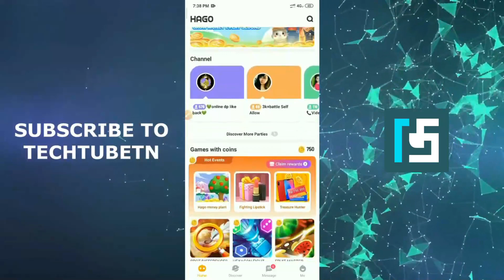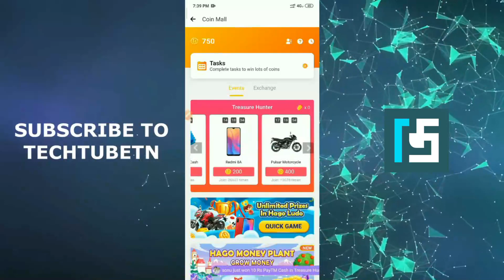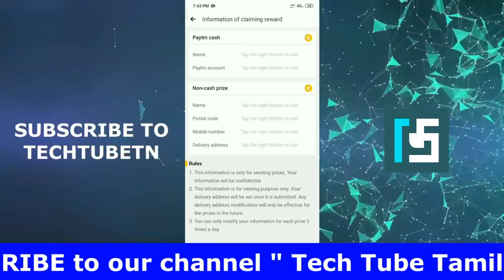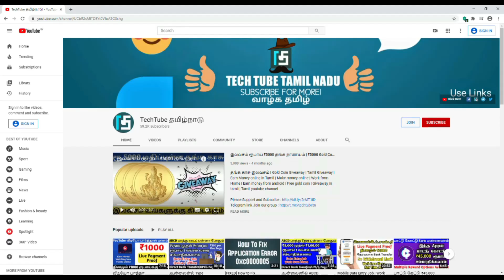₹1,00,000 ரூபாய் கிடைக்கும் without investment app| How To Make Money Online | HAGO App Review Tamil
With over 100 Million Downloads Hago has received a lot of love from the players around the globe. Download and enjoy Games, Channels, Voice Chatting and ...

In this video I'm going to show How to make money online with HAGO App.

🌹 🌹 🌹 🌹 🌹 Video Details 🌹 🌹 🌹 🌹 🌹
⏩ 00:00 Intro ( Don't miss it )
⏩ 00:28 How to Download and install HAGO App
⏩ 01:04 How to join/play this game
⏩ 02:26 How to update payment details in  HAGO App
⏩ 02:55 End Card

►உங்களுடய விருப்பம் மற்றும் கருத்துக்களை பதிவு செய்க. எங்களுடய பக்கத்துக்கு விருப்பம் தெரிவிக்கவும். எங்கள் வீடியோக்கள் உங்களை தேடி வரும். ஏதேனும் கேள்விகள் இருந்தால், அதைக் கருத்துப் பெட்டியில் குறிப்பிடவும். நன்றி - வணக்கம் - வாழ்க - தமிழ்.